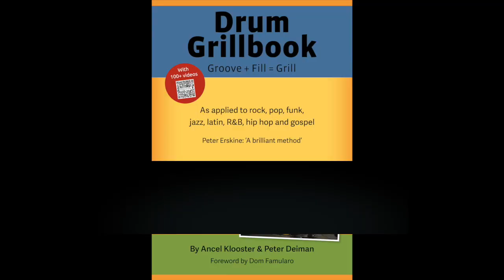Drum Grillbook Promo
Drum Grillbook, by Ancel Klooster and Peter Deiman.

eBook | 144 Pages |Includes Video